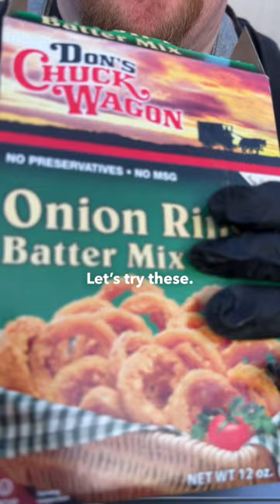Onion Rings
Happy Father's Day! Here's a video with my Dad! He's my best friend. Love you,
Dad!